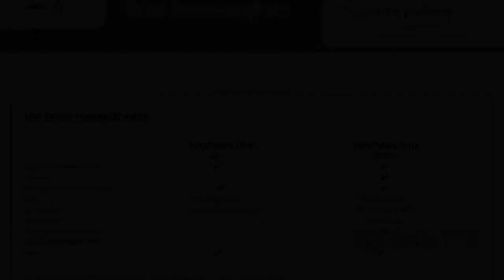Peugeot 2008 1.2 PureTech 110pk AUTOMAAT / TREKHAAK